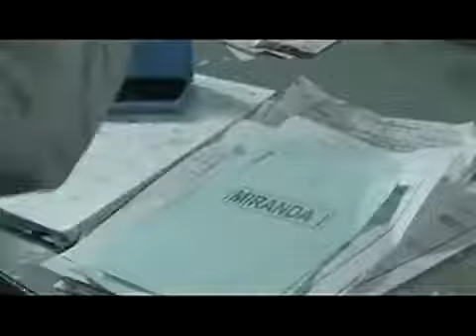Miranda Don video clip YouTube